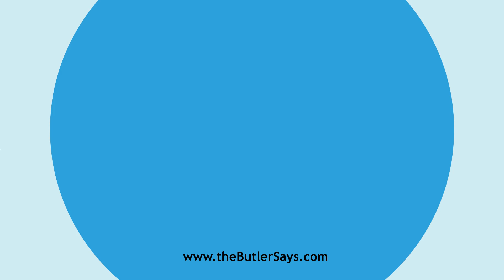Learn how to say this word: "Blastoidea"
This is the definition of "Blastoidea":
n. pl.  One of the divisions of Crinoidea found fossil in
   paleozoic rocks; pentremites. They are so named on account of their
   budlike form.